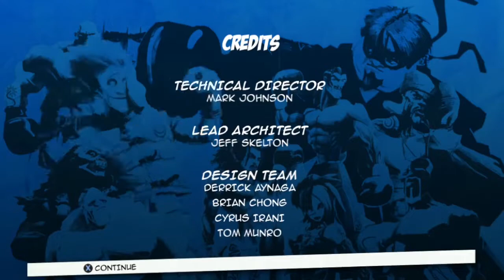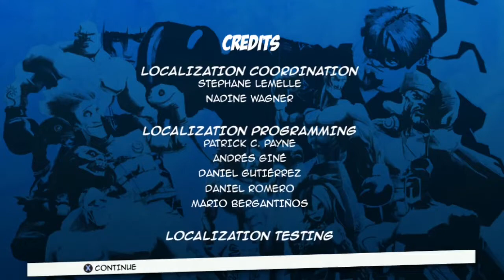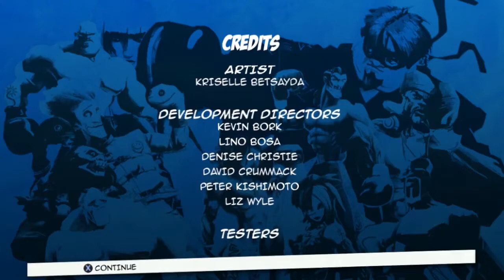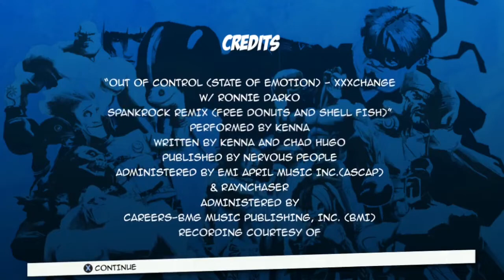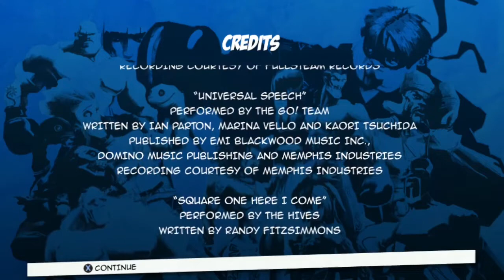Final Malfunction - FaceBreaker (Kiriko / Part 21)